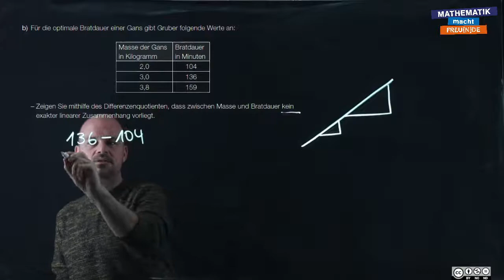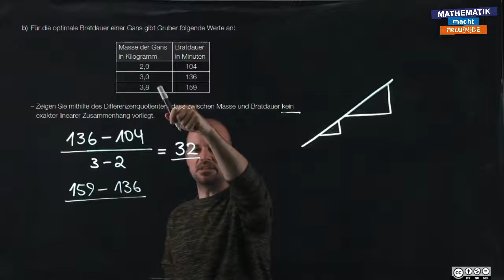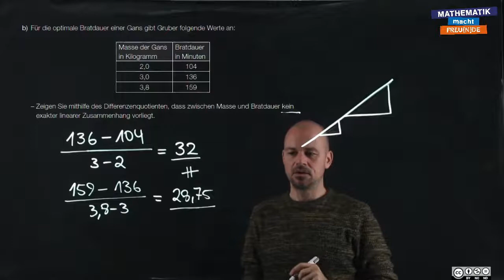sRDP A 263 b (Die Genussformel b)